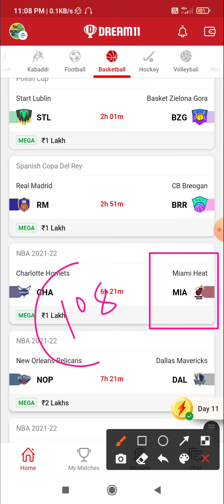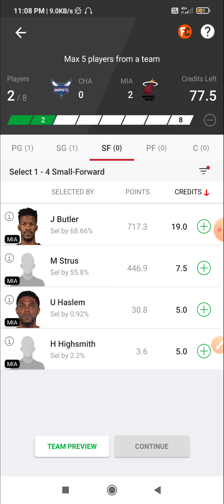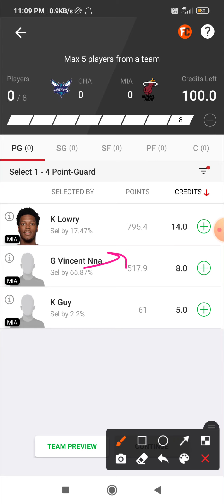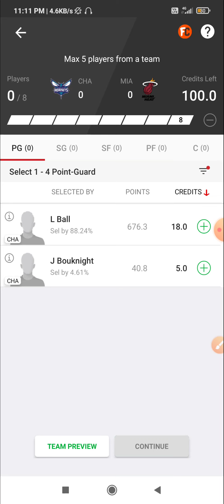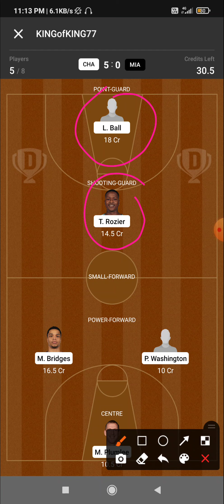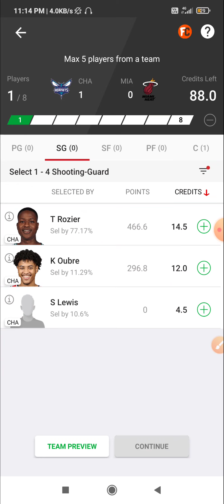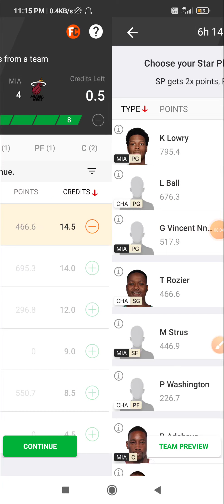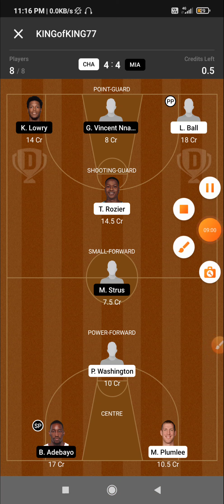CHA VS MIA | CHA VS MIA DREAM11 TEAM | CHA VS MIA NBA BASKETBALL TEAM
1) 👉 VISION11 LINK( 5 min exactly dedline)

2) 👉 11CHALLENGERS LINK